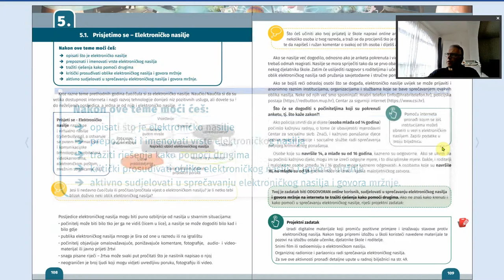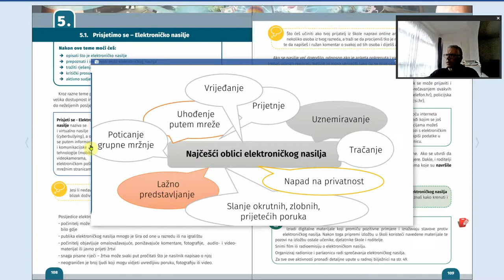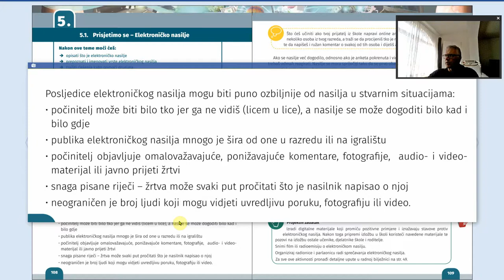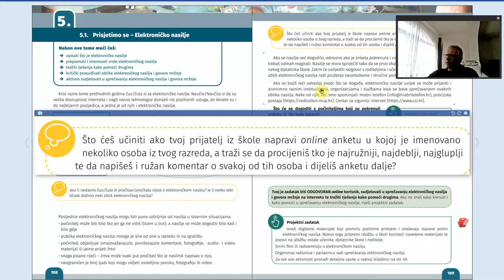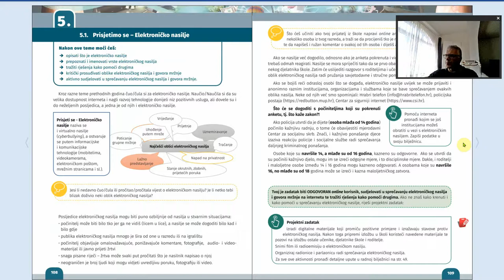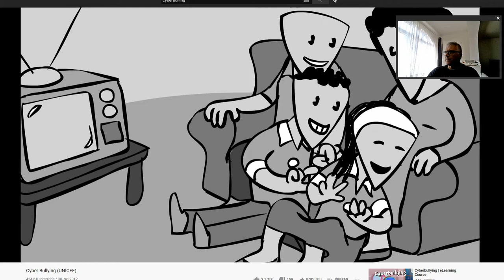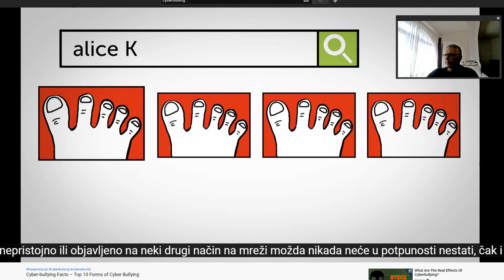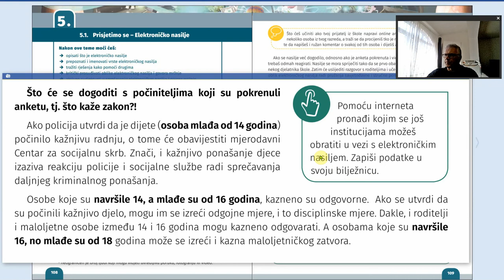8r 53s E-Svijet - Elektroničko nasilje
Video je isključivo namijenjen nastavi u školi u kojoj predajem informatiku.